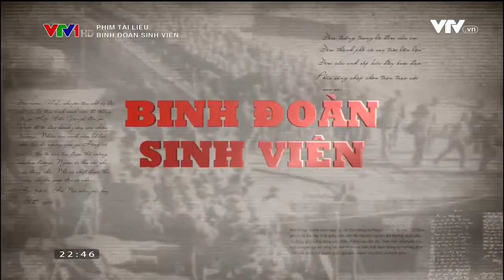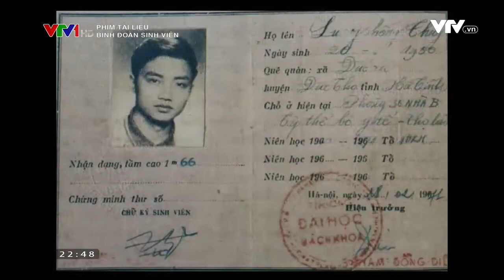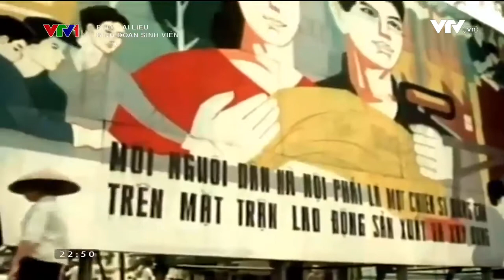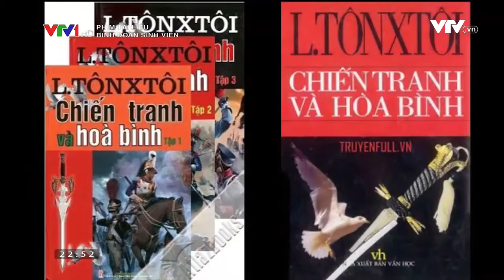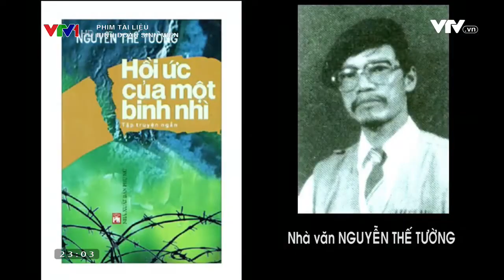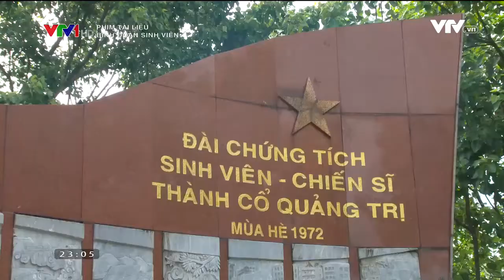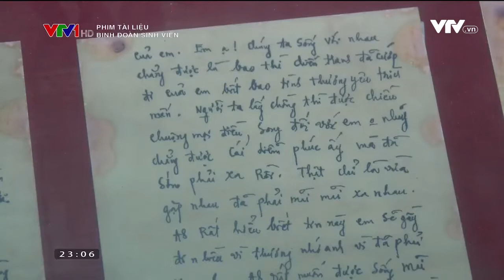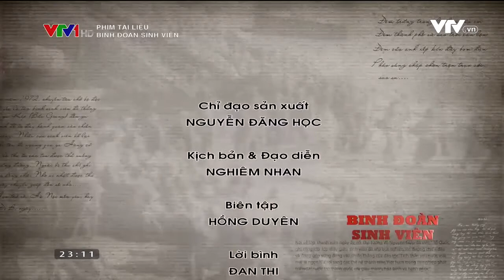Documentary Film Vietnam-Phim tài liệu Binh đoàn sinh viên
Chi tiết những video đã đăng tải trên Kênh Trí Tính
cảm ơn bạn đã xem video này của tôi